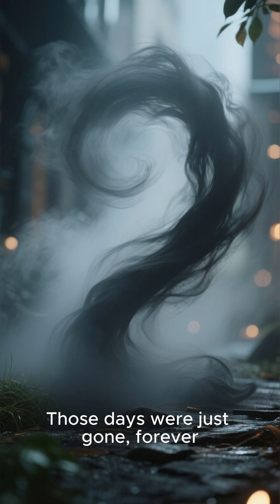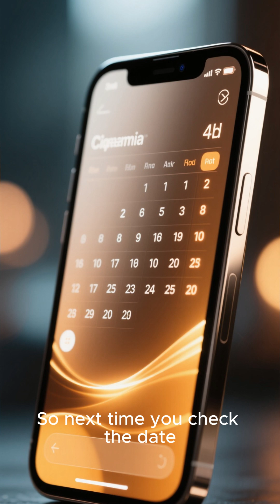The Day Time Almost Stopped — 1582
In October 1582, something unbelievable happened — 10 entire days vanished from history. ⏳
People went to sleep on October 4th and woke up on October 15th, completely skipping over a week and a half of time. But why?

This short dives into the mystery behind the Gregorian calendar reform, when Pope Gregory XIII decided to fix the world’s time once and for all. The change caused chaos, confusion, and even riots — but it also shaped the calendar we still use today.

Discover how the world literally lost days to realign with the sun — and how this moment proved that even time itself can be rewritten.

➡️ We unlock the vaults of time.